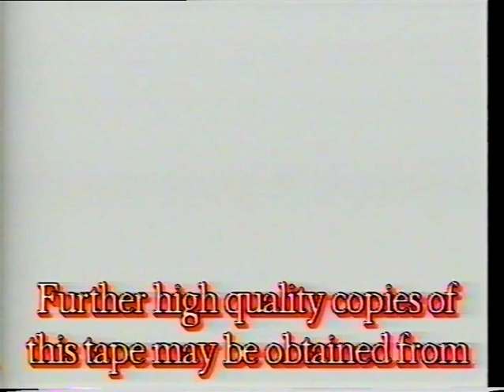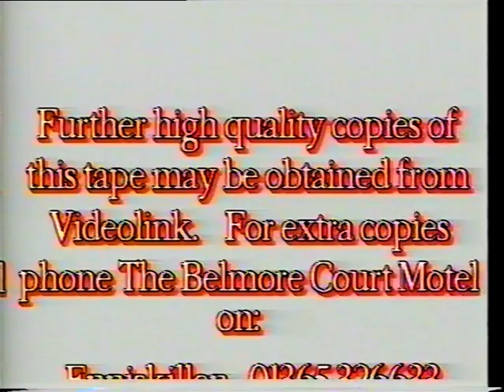VE Day Model Show May 1995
St Angelo Model Flying Club VE Day Model Airshow, 6th May 1995, Enniskillen Airport, Co Fermanagh, Northern Ireland